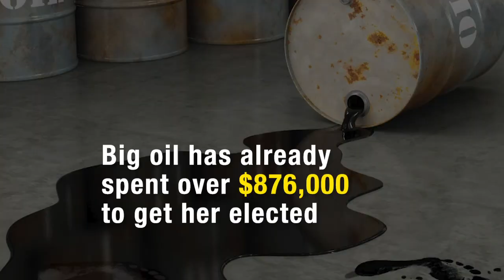Ochoa Bogh: Captive of Oil Companies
Rosilicie Ochoa Bogh is out of touch with Senate District 23. Say no to Ochoa Bogh.